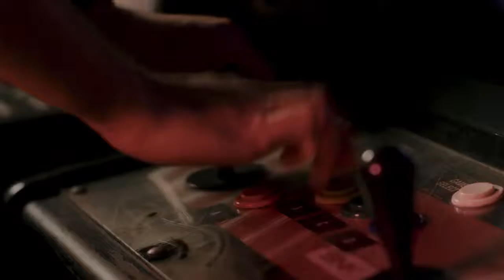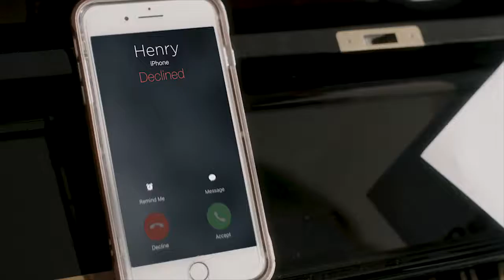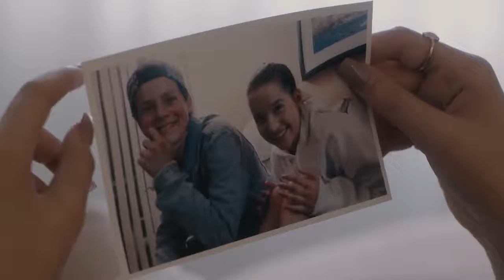Chicken Girls - Sezon 1 Odcinek 7 "Zdjęcie" Napisy PL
Hej hej! Kolejny odcinek Chicken Girls. Mam nadzieję, że się podobało. Przepraszam też za wszystkie błędy w tłumaczeniu.
Fragmenty utworów należą do ich prawnych właścicieli i zostały wykorzystane w prawa cytatu(art.29 ust.1 ustawy o prawie autorskim i prawach pokrewnych).